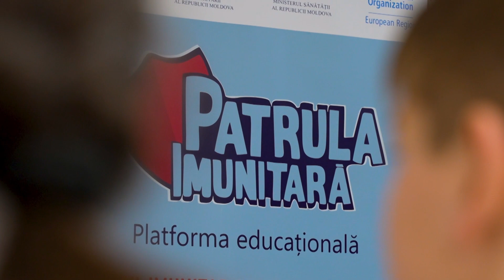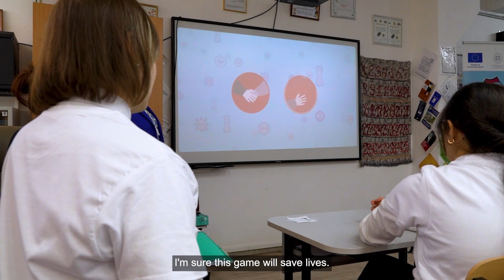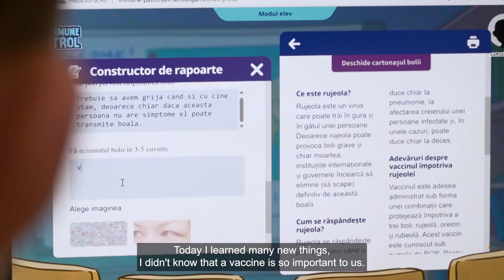Immune Patrol: the digital game teaching children in the Republic of Moldova about the immune system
Thanks to the financial support of the European Union, WHO in the Republic of Moldova has launched a pilot introduction of the game-based learning platform Immune Patrol to educate 10- to 12-year-old students about infectious diseases, the immune system, outbreaks and vaccines. Schools and educational activities offer a unique opportunity to create an understanding of immunization at an early age and help children build a foundation for making healthy choices for themselves and their families later in life. The launch involved close cooperation with the Moldovan Ministry of Health and Ministry of Education and Research. WHO/Europe developed Immune Patrol with support from Antwerp University in Belgium and the University of Aarhus in Denmark.